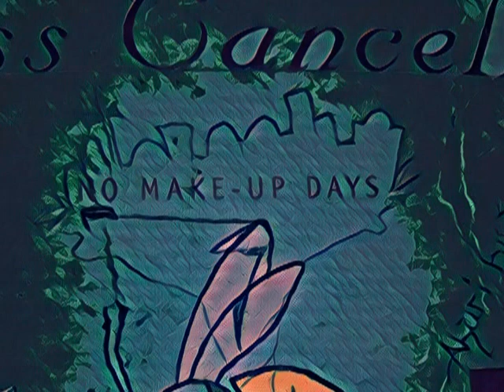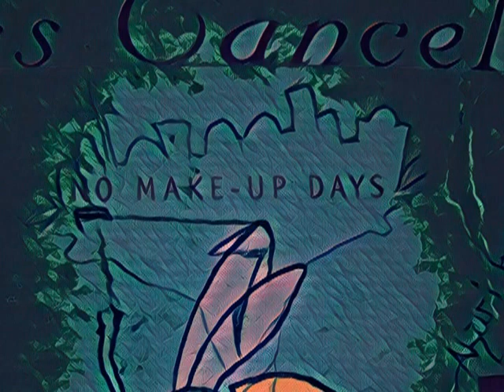Trapped on Latsinast